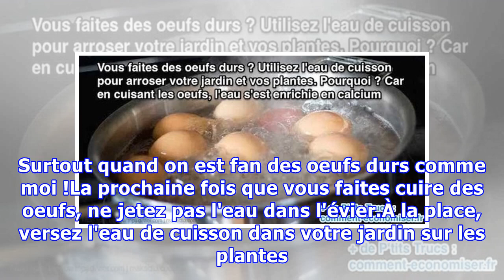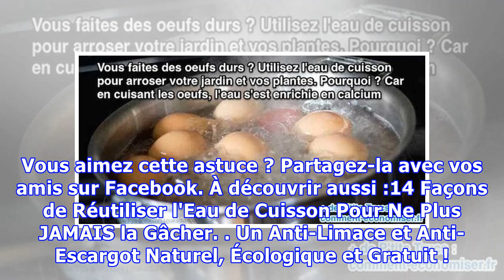Que Faire Avec l'Eau de Cuisson des Oeufs ? Découvrez l'Astuce.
Que faire de l'eau de cuisson des oeufs ? C'est une bonne question. Surtout quand on est fan des oeufs durs comme moi !La prochaine fois que vous faites cuire des oeufs, ne jetez pas l'eau dans l'évier.À la place, versez l'eau de cuisson dans votre jardin sur les plantes. Pourquoi ? Car en cuisant l...